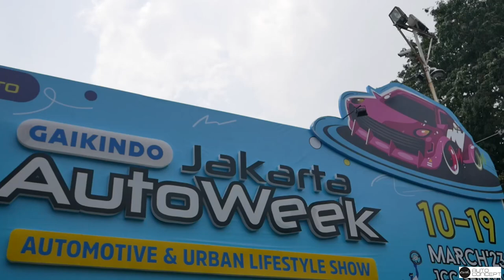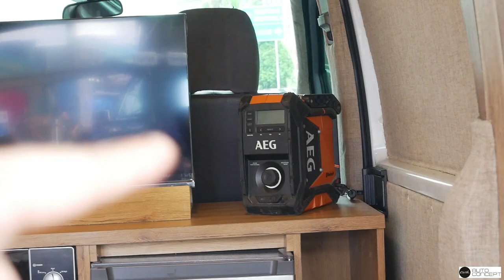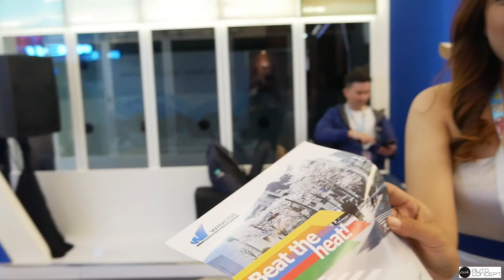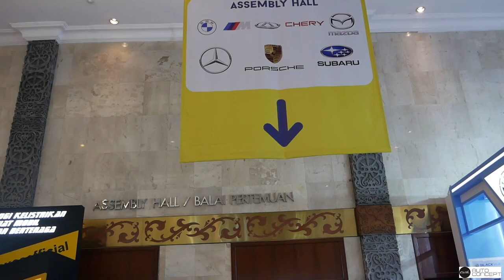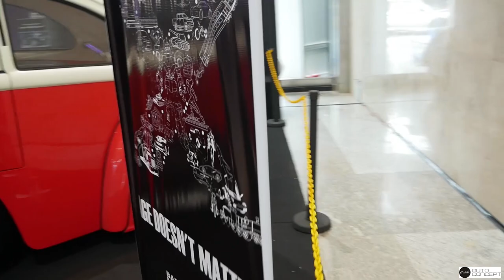REVIEW EVENT MODIFIKASI GAIKINDO GIIAS 2023 | Apapun yang terjadi Kami datang dan Partisipasi!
Helo Earth

Tahun ini kami berkunjung dalam event Jakarta Autoweek dalam Gaikindo 2023. Ga ketinggalan juga kami membawa salah satu karya kami yang menjadi perwakilan Workshop Earth Autoconcept kami. Buat keseluruhan Acara boleh langsung tonton saja, Enjoy The Show Fam